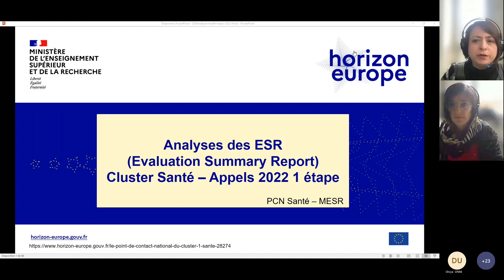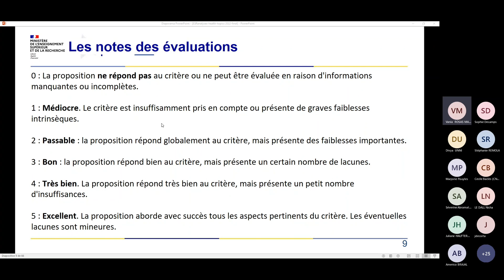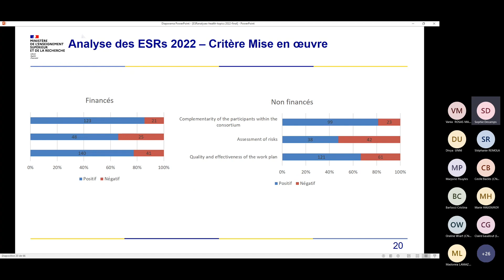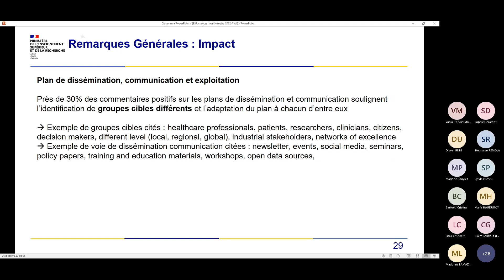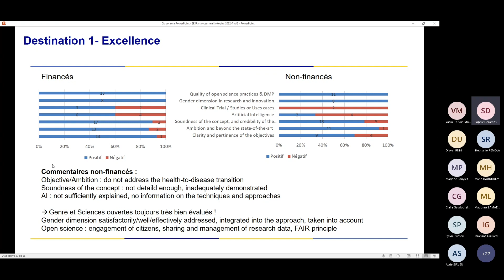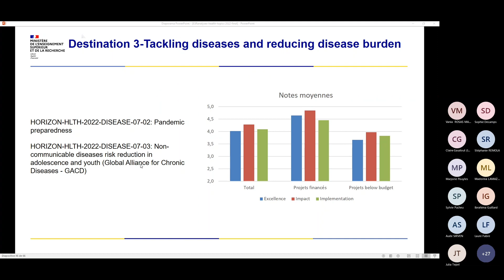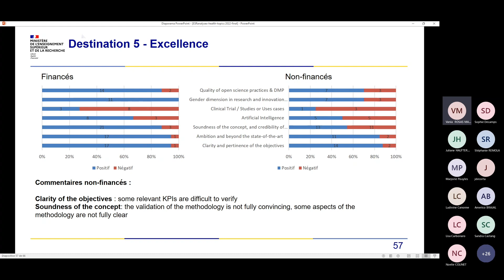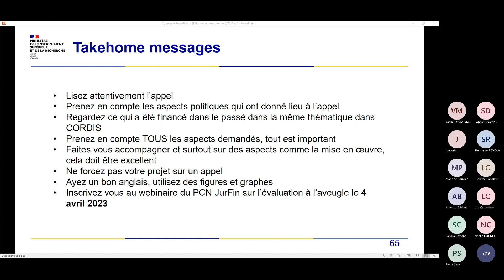Analyse des ESR Cluster 1 Santé